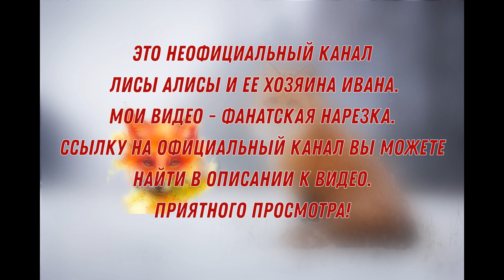ЛИ СЯО. Алиса - Лиса. Макс на страже чуткого лисьего сна. Забавные моменты.